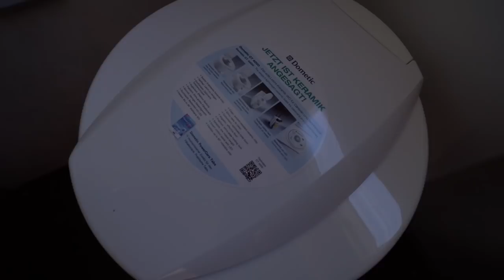Vorstellung Auto Sleeper von Burford und eine sehr spezielle britische Einrichtung:-)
Das dieses Mobil unterschiedlichste Meinungen hervorrufen wird, ist klar. Das ist wirklich eine Geschmackssache. Dennoch ist die Verarbeitung und Aufteilung des Mobiles sehr gut. Wir sind gespannt, was es für Kommentare geben wird :-)

Liebe Videofreunde!

livingandtravel

Unser Equipment:

unsere Kamera ist die Sony a 6500:

unsere Zoomobjektive sind:
Sony SEL-55210
Sony SEL - 18105

die Festbrennweite Sony SEL-35/F18:

Das Weitwinkel Sony SEL 1018 :

Gimbal für die Gopro :

für die Luftaufnahmen DJI Mavic Pro:
ND Filter für Mavic:

GorillaPod für die Sony :

Mikro für Sony und Gopro ( benötigt Adapter an der Gopro):

Videoleuchte für die Sony:

Fieldmonitor für die Sony :

Handy Gimbal:

Sony Gimbal:

Omnia Backofen:

Plastik Aufbewahrungsbox:

Faltbare Salatschleuder:

Faltbarer Wasserkessel:

Katastrophenschutz Decken: